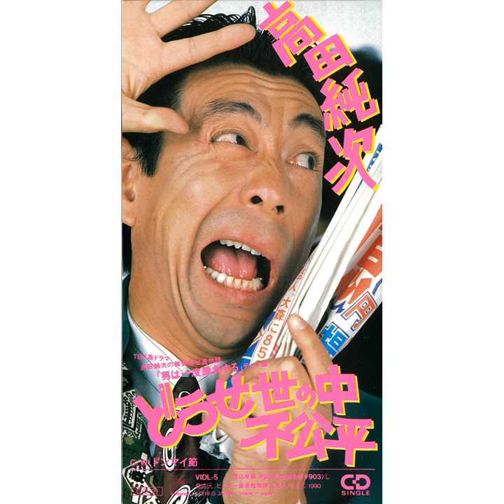どうせ世の中不公平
どうせ世の中不公平 · Junji Takada

Douseyononakafukouhei